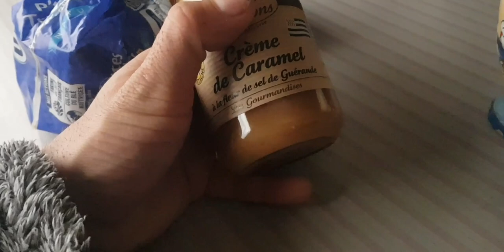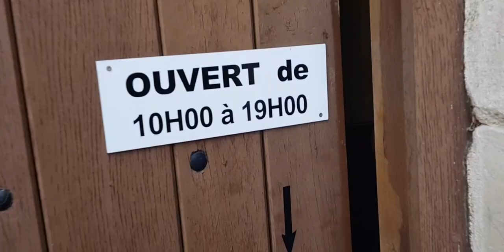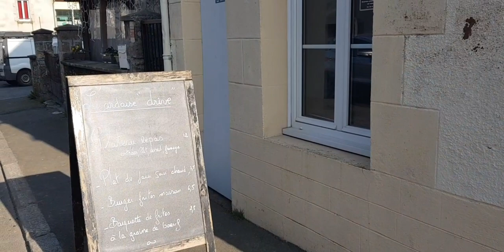L'amour c'est la vie ❤ - visite de Saint Pierre des Nids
Dans cette vidéo je vous emmène visiter Saint Pierre des Nids 😘